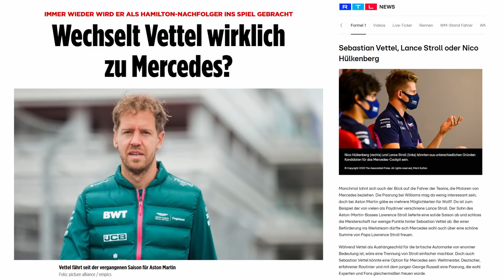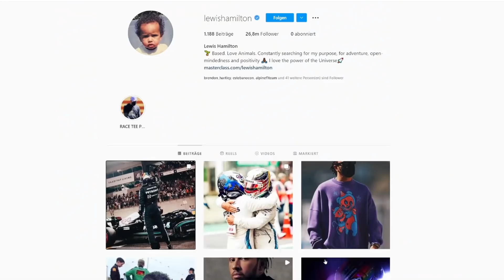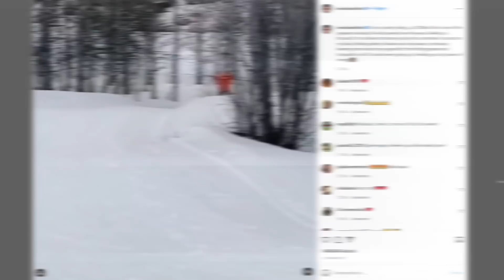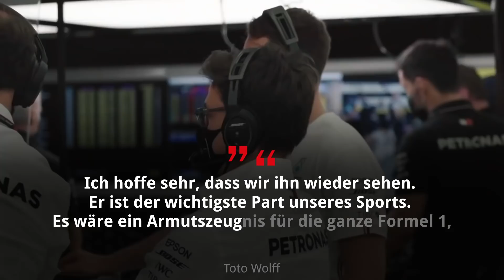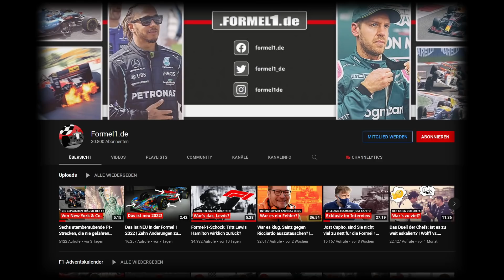Hamilton-Rücktritt: Warum Vettel bei Mercedes keine Chance hat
Kommt es wirklich zum Rücktritt von Lewis Hamilton? Eine Einordnung von Chefredakteur Christian Nimmervoll zu den aktuellen Gerüchten in der Formel 1.

Wir versuchen, uns in den Kopf von Mercedes-Teamchef Toto Wolff reinzuversetzen, und spielen mögliche Varianten durch, falls Hamilton tatsächlich zurücktreten und doch nicht an der F1-Saison 2022 teilnehmen sollte.

Gleichzeitig setzen wir uns aber auch kritisch mit der Frage auseinander: Warum wird überhaupt so intensiv über Hamiltons Zukunft und Vertrag spekuliert? Warum dementiert Mercedes die Gerüchte nicht? Und was sagen Insider aus dem Paddock dazu?

Dieses Video soll euch erklären, was aktuell wirklich Sache ist und worüber vielleicht in den Medien gerade eine Spur zu aufgeregt spekuliert wird ...

▬▬ Themen ▬▬
00:00 Intro
00:30 Kandidaten als Nachfolger: Vettel, Norris, Sainz, Hülkenberg, Stroll, Ocon, Piastri
09:18 Warum spekulieren die Medien eigentlich über einen Hamilton-Rücktritt?
12:39 Hamilton-Rücktritt: So schätzt Christian Nimmervoll die Situation ein

▬▬ Credits ▬▬
Facebook-Seite von Christian Nimmervoll